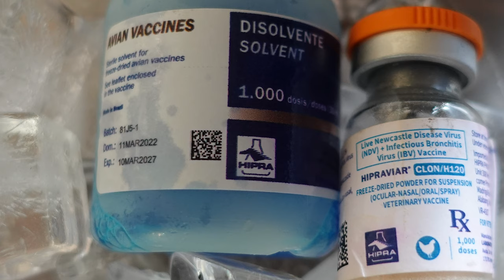Raising chicken! IMPORTANT Vaccine: Taking first NEWCASTLE DISEASE for our day old chicks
HOW TO VACCINATE A CHICKS AGAINST NEWCASTLE DISEASE DAY 1 AND WEEK OLD, GIVING THE NEW VACCINE Live Newcastle Disease Virus (NDV)+ Infectious Bronchitis virus (IBV) Hipraviar - CLON/H120 sa atong day old chicks and the proper disposal of the vaccine.
watch this to learn how to administer the vaccine.vaccinating my chicks rhode island red and hybreed for the first time.Immunizing my backyard poultry in cebu, how to administer and the precautions during vaccination. how to vaccinate chickens at home or in the backyard this video help chicken farmin for beginners. malalaman nyo ano ang tamang oras at paano mag bakuna ng mga sisiw o manok

Enjoy watching and learn how to vaccine your manok/chicks/day old/week old.

00:00 - Intro Jm Poultry cordova cebu buying vaccine
00:44 - Vaccine date manufacture and mixing powder and solvent of  vaccine
04:20 vaccine dropper
05:18 - Getting Ready the chicks before the vaccine
05:42 - Start the Newcastle disease vaccine clon h120
09:50 - Propper disposal of the vaccine

happy farming everyone
"Welcome to Happy Backyard Farm! 🚜 Explore the world of backyard farming with our [weekly/monthly] episodes. Discover sustainable practices, farming tips,farm visit and delicious recipes using homegrown produce in Cebu Philippines.